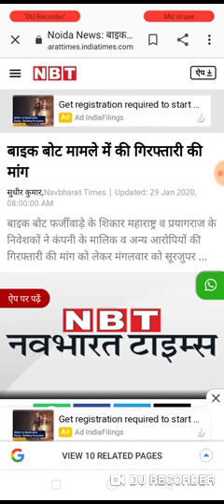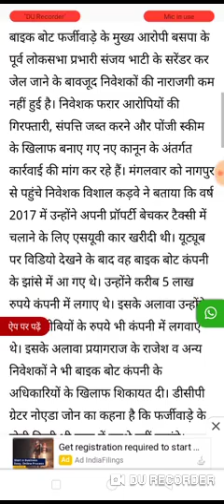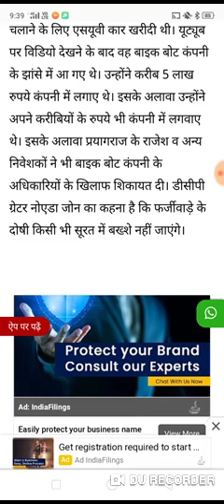bike boat news today 2020 bike boat latest news